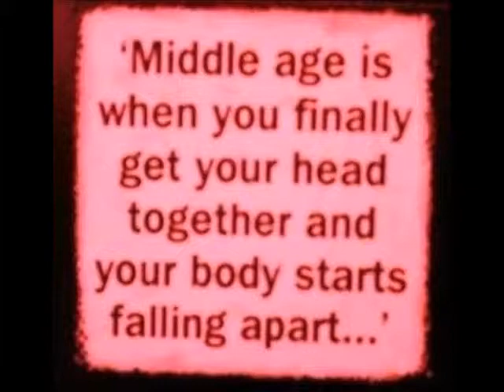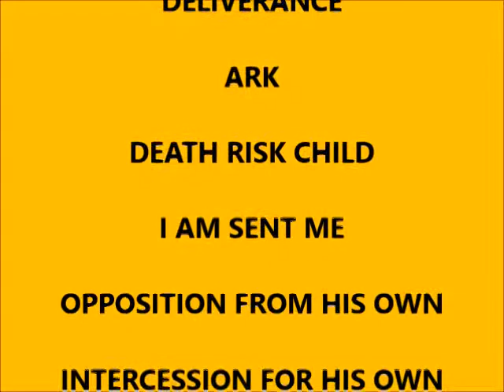THOUGHT FOR THE DAY PASTOR PETE 10 01 2014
JESUS REVEALED IN EXODUS : LAMB, MANA, WATER, COVENANT, SENT BY IAM, GLORY OF GOD